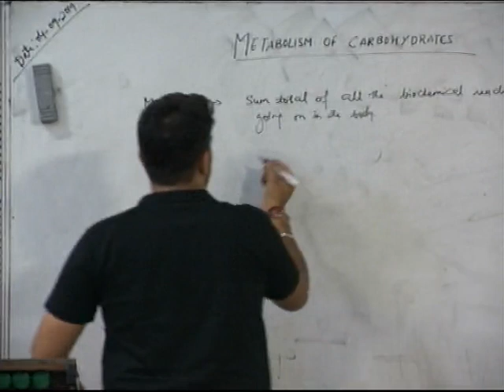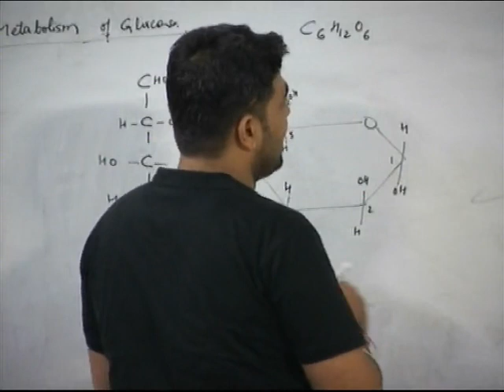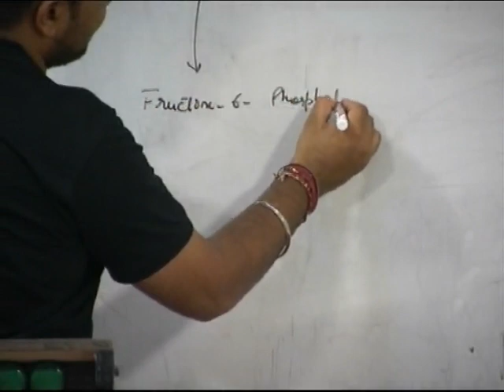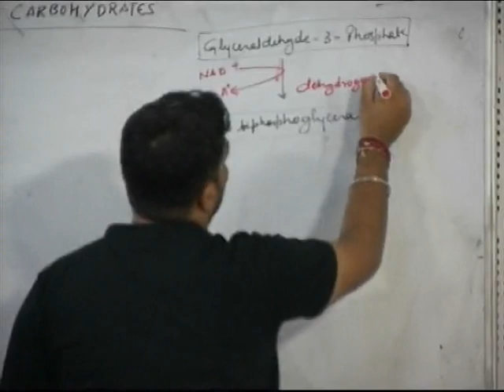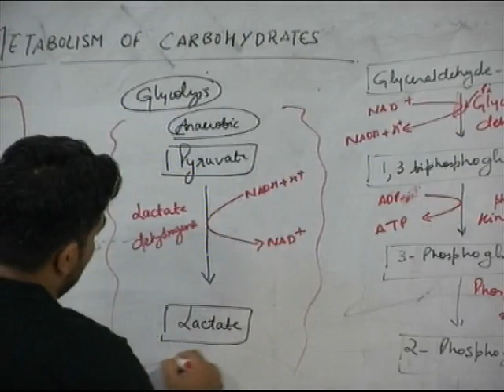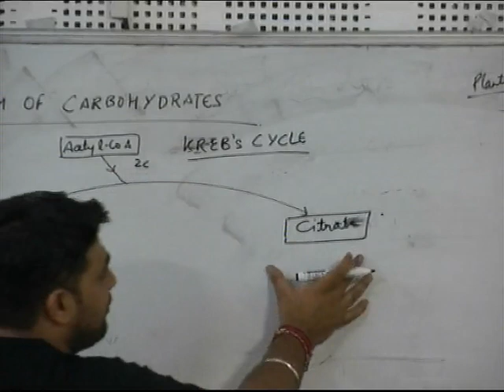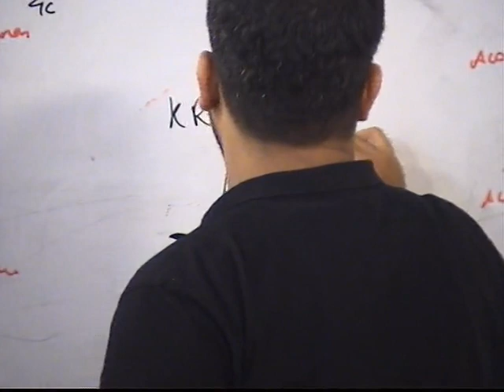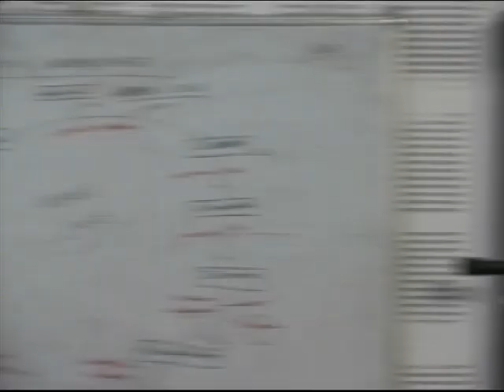Metabolism of Carbohydrates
Basics of Metabolism and Carbohydrate Metabolism